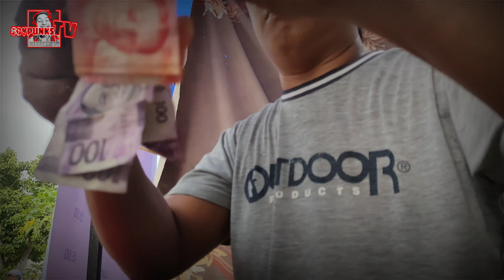Maliit na puhunan | Malaki Ang kita ito magandang negosyo.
Salamat mga kaigan.